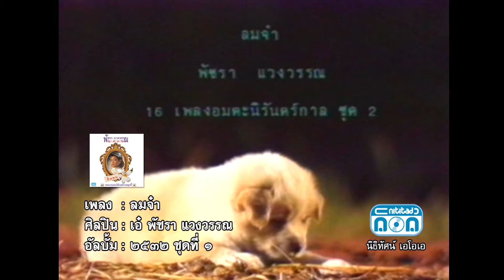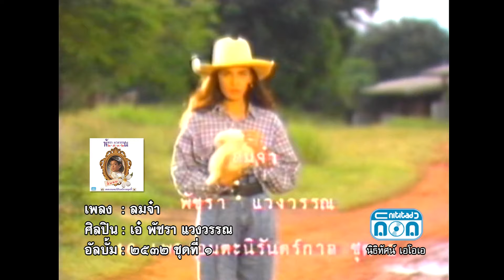ลมจ๋า - เอ๋ พัชรา แวงวรรณ [Official Music Video]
ลมเอยเจ้าหอบรักมาให้ใคร จงพัดกลับไป...
เพลง : ลมจ๋า - เอ๋ พัชรา แวงวรรณ
อัลบั้ม : ๒๕๓๒ ชุดที่ ๑

1. Facebook ของ Retro Original
3. สั่งผ่าน Line ID : retro_original
เนื้อเพลง  ลมจ๋า

ลมเอยเจ้าหอบรักมาให้ใคร
จงพัดกลับไป
เพราะดวงฤทัยข้าไม่ต้องการ
ข้ากลัวเหลือเกิน
กลัวรักที่สิ้นสงสาร
กลัวรักจะทรมาน
กลัวดวงวิญญาน
จะต้องร้องไห้..
ลมเอยเจ้าหอบรักไปเถิดหนา
พาพัดกลับมา
แล้วกลัวน้ำตารักต้องตกใน..
ข้ากลัวรักลวง
กลัวรักอารมณ์หวั่นไหว
กลัวรักจะไม่เข้าใจ
กลัวจนฤทัยไม่กล้าชื่นชม
กระแสลมแรง
ยังไม่แสลงเท่าลมรักลวง
ลมกระซิบที่เคยว่าห่วง
กลับกลายสลายเป็นลม
เคยพัดบาดใจ
ให้เป็นรอยช้ำระทม
ใจรักจึงต้องขื่นขม
เพราะหลงเชื่อลมรักลวง..
ดวงใจข้าตรมแล้วลมเจ้าเอย
อย่าเย้ยข้าเลย
พัดเลยผ่านไปแล้วไม่ต้องห่วง
ข้ายอมช้ำใจ
ในรักที่ข้าเคยหวง
ลมจ๋าอย่าตามมาลวง
สงสารดวงใจดวงนี้เถิดลม..

ดวงใจข้าตรม
แล้วลมเจ้าเอย
พัดเลยผ่านไป
แล้วไม่ต้องห่วง